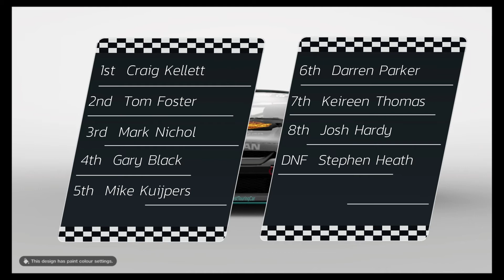FeckWrest Touring Cars Online Championsip - Season 2 - Round 3 - Laguna Seca - Race 1